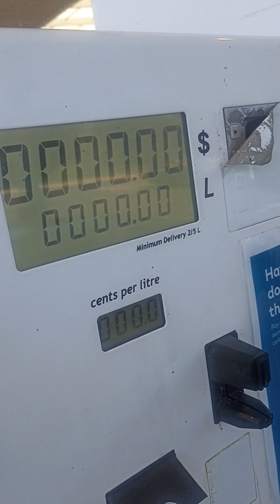Aussie Diary 1:වැලි මාළිගා හදන්න ගිය දුරක්🏖️️ | Trip to Busselton Jetty🚗😍🚶